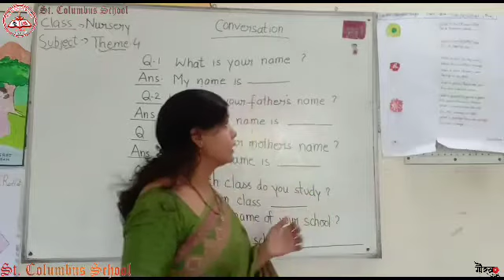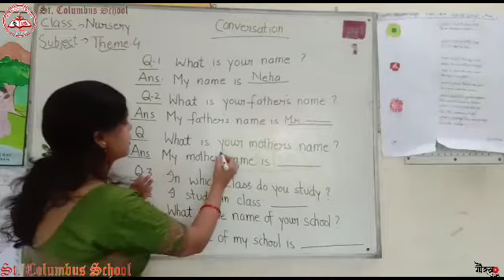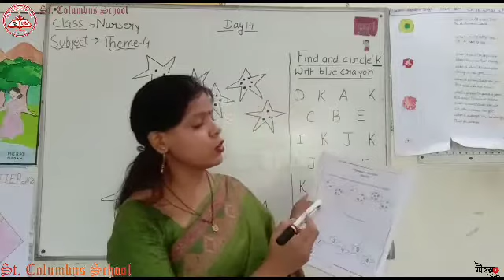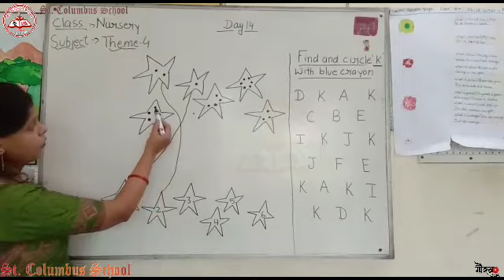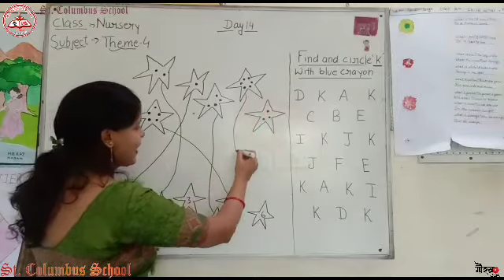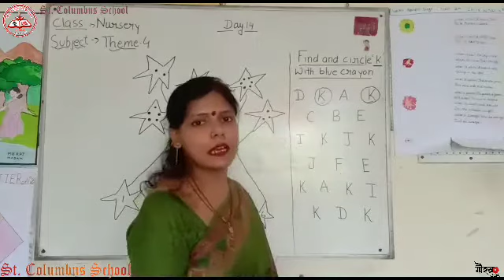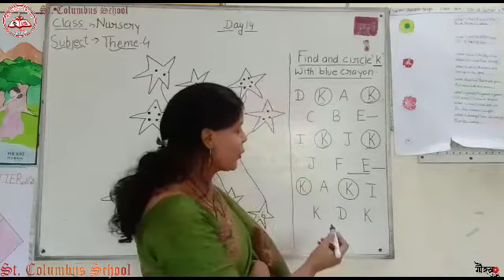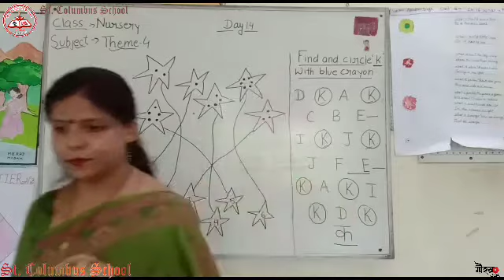Class Nursery |Theme 4|Conversation|By Supriya Ma'am